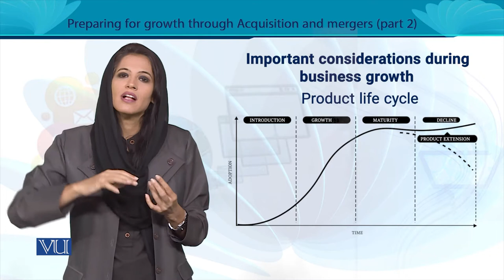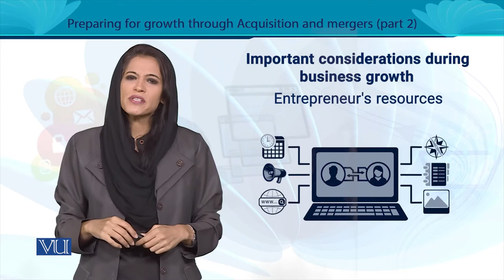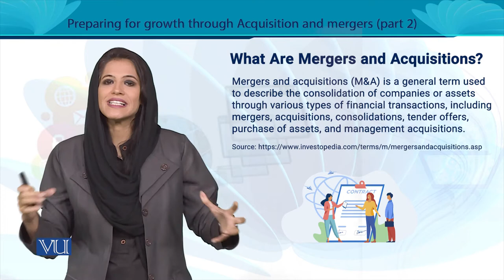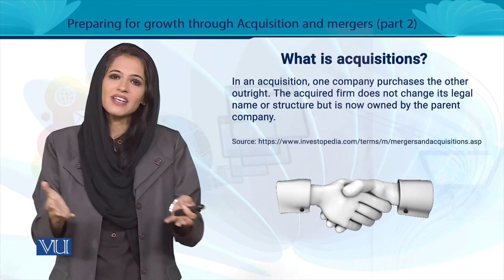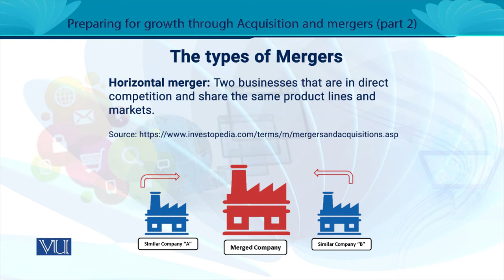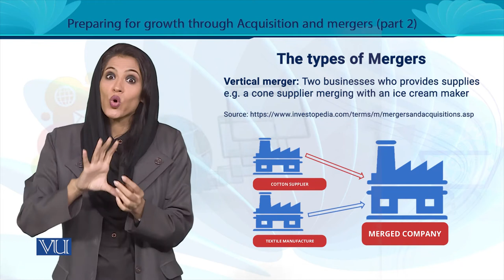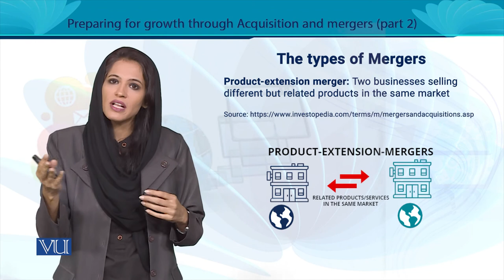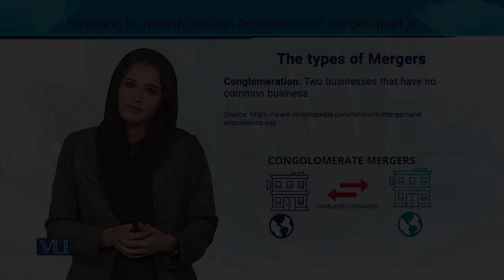Preparing for Growth through Acquisition and Mergers (Part 2) | Entrepreneurship | MGT602_Topic169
MGT602 - Entrepreneurship
Topic169 - Preparing for Growth through Acquisition and Mergers (Part 2),